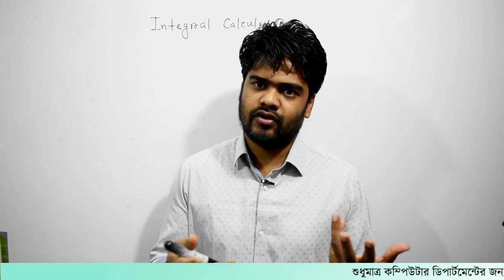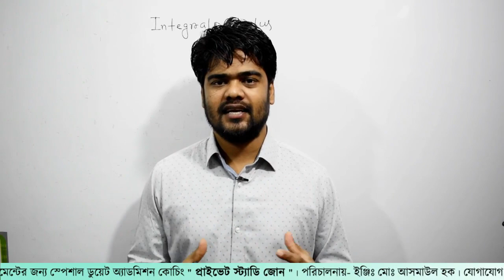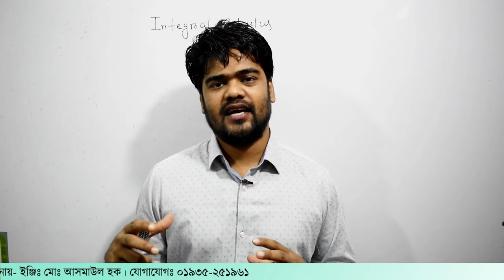1. ইন্টিগ্রেশন । ইন্ট্রো এন্ড মার্কস ডিস্ট্রিবিউশন । ক্যালকুলাস | Private Study Zone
১. সিরিজে প্রায় ৪০০+ মত ভিডিও ক্লাস থাকবে।
২. একটা টপিকের ক্লাস নেওয়ার পরে ঐ টপিকের উপর এসাইনমেন্ট দেওয়া হবে
৩. প্রতি সপ্তাহে এক্সাম নেওয়া হবে পাঠদান কৃত সিলেবাসের উপর
৪. সিক্রেট গ্রুপের মাধ্যমে আমি বা আমার টিম প্রোবলেম সলভ করে দিবে
৫। মেসেঞ্জার গ্রুপের মাধ্যমে নিজেরা নিজেদের প্রোবলেম নিয়ে কথা বলতে পারবেন।